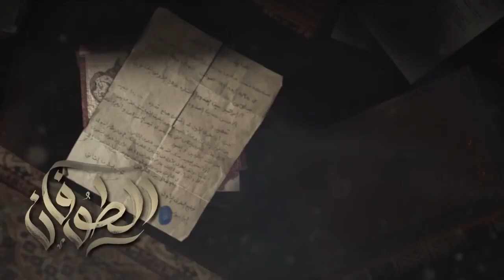مسلسل الطوفان | بدون فواصل الحلقة (32) الثانية والثلاثون | AlTofan Series Ep32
The Flood TV Series | مسلسل الطوفان